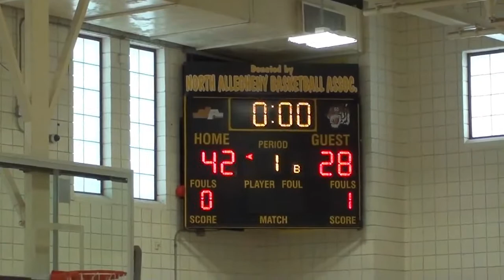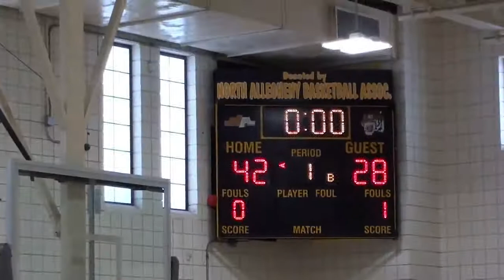Primetime Hoops vs Drill 4 Skill Joyce April 13, 2019